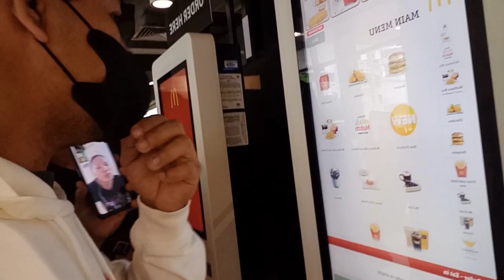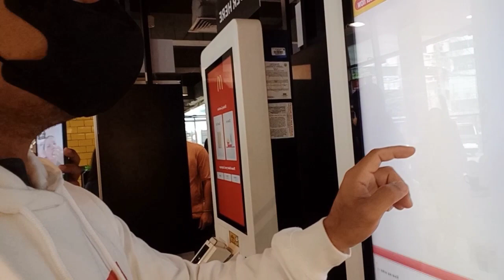First Meet Kay Buddy Dong Val TV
First Meet